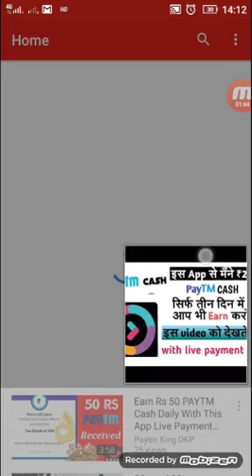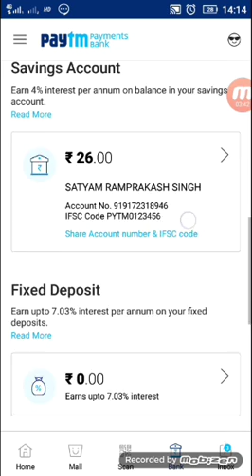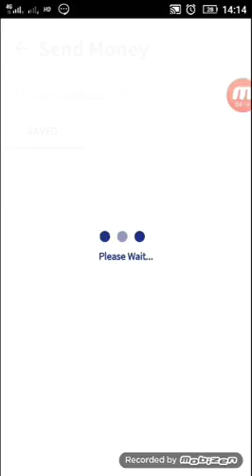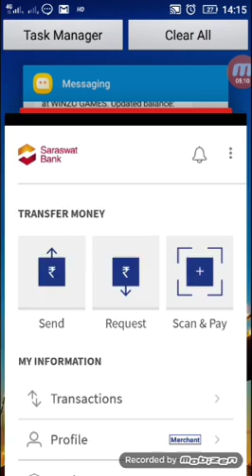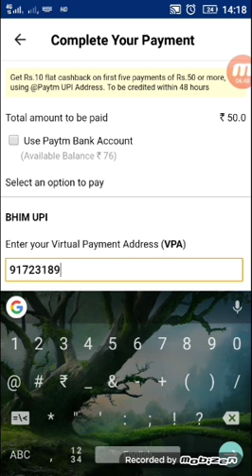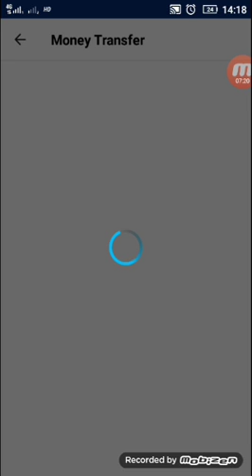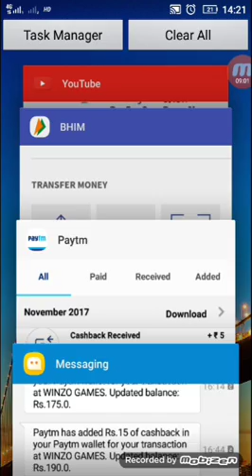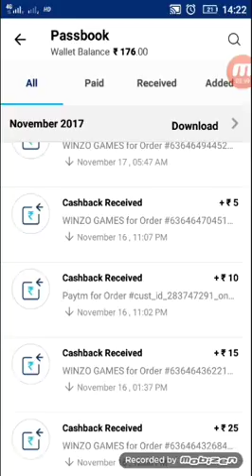Paytm New offer add money promo code per number ₹10 with unlimited trick Paytm upi